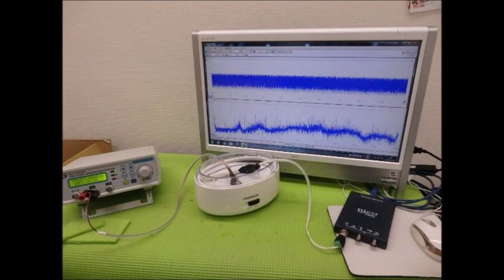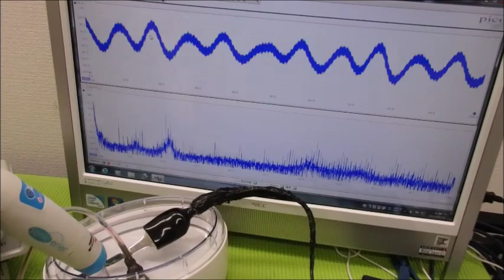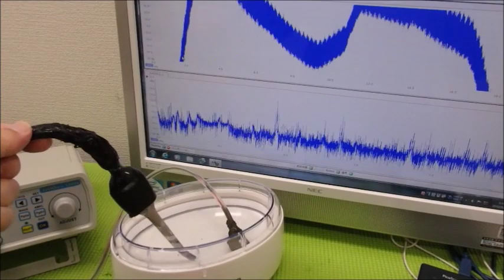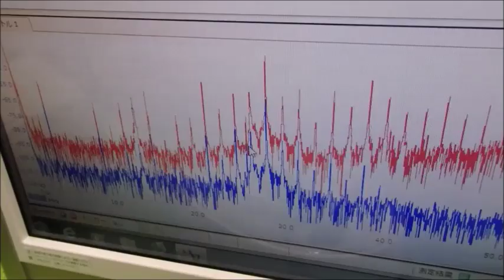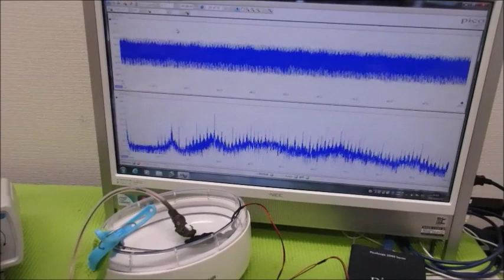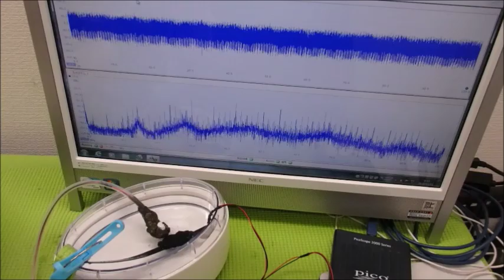メガヘルツの超音波発振制御プローブを利用した実験動画 ultrasonic-labo